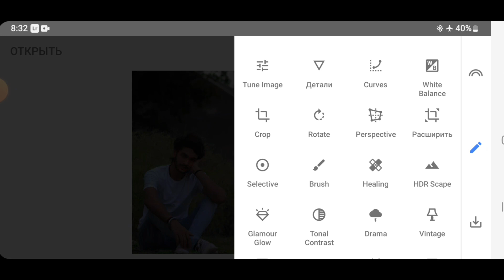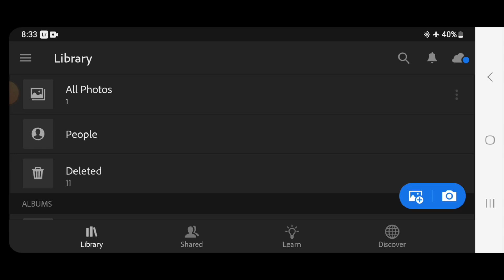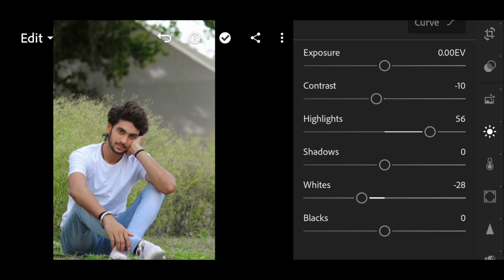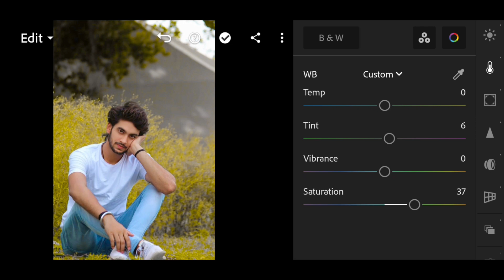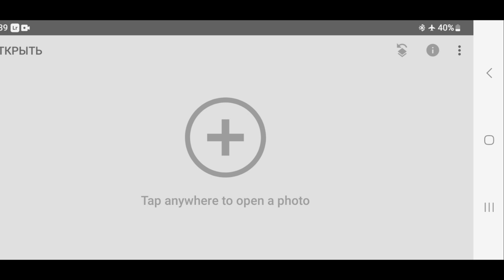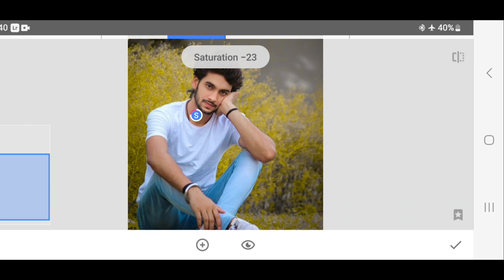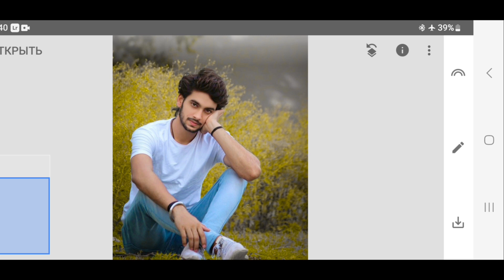Lightroom Yellow Effect Photo Editing | Moody Light Yellow Photo Editing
Your  queries  👇

moody light yellow effect photo editing in lightroom
lightroom editing
moody yellow effect photo editing in lightroom
yellow effect photo editing
photo editing
photo editing lightroom
yellow tone lightroom photo editing,lightroom photo editing tutorial

yellow grey effect lightroom photo editing
lightroom yellow tone photo editing
lightroom yellow photo editing
lightroom yellow tone editing
how to edit yellow background in lightroom
lightroom yellow background editing
lightroom yellow color tone photo editing
edit photo lightroom yellow
lightroom yellow tone preset
yellow background editing in lightroom
lightroom photo editing colour background
lightroom photo editing yellow background
yellow background photo editing lightroom

moody light yellow photo editing
moody blue effect photo editing in lightroom
moody blue tone lightroom preset
photo editing lightroom moody
yellow moody lightroom
lightroom photo editing moody blue
how to edit dark blue tone in lightroom
how to edit white sky to blue in lightroom
blue and green effect lightroom photo editing
lr yellow photo editing
change sky color in lightroom
dark yellow photo editing
blue and red tone photo editing lightroom
how to edit red blue effect in lightroom
moody green effect in lightroom
how to get warm tones in lightroom
yellow photo editing lightroom presets
yellow tone lightroom preset
yellow tone photo editing lightroom
yellow photo editing lightroom
lightroom moody grey tone tutorial
lightroom moody blue editing
blue and red photo editing
lightroom photo editing moody
red photo editing lightroom
sky blue tone lightroom preset
lightroom editing blue and yellow
how to edit yellow tone in lightroom
warm photo editing lightroom
green and yellow photo editing
green and white photo editing
photo editing night light
how to edit moody blue in lightroom
how to edit warm and moody in lightroom
moody edit in lightroom
background yellow photo editing
blue red photo editing
how to edit moody tones in lightroom
black and red photo editing lightroom
lightroom presets yellow background

tutorial lightroom mobile preset red & black tone preset 2023